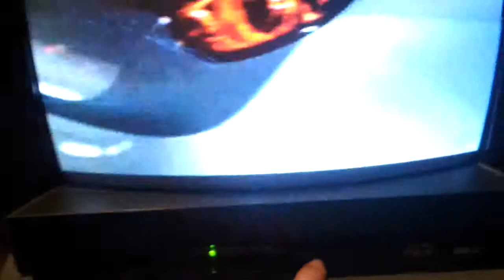TV rex elettronica\seleco 14re119 telaio 700.4 dopo il cambio crt